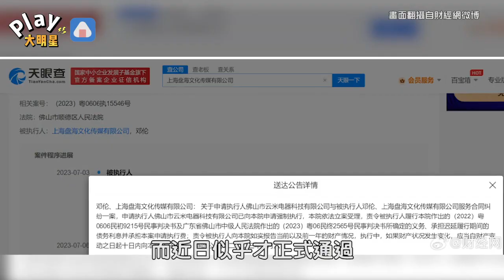鄧倫逃稅風波後又出事！ 遭廠商求償高額罰款